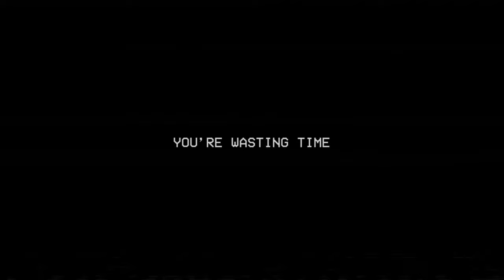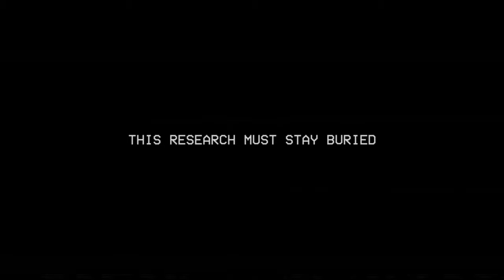Poppy Playtime Chapter 3 Full Game Walkthrough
Welcome back to the thrilling world of Poppy Playtime! In Chapter 3, prepare yourself for an adrenaline-pumping adventure as we delve deeper into the mysterious and eerie factory. Join me again as we unravel the secrets hidden within the mechanical walls, encountering new challenges, puzzles, and perhaps even more spine-chilling surprises!